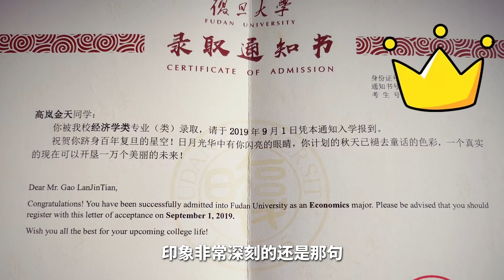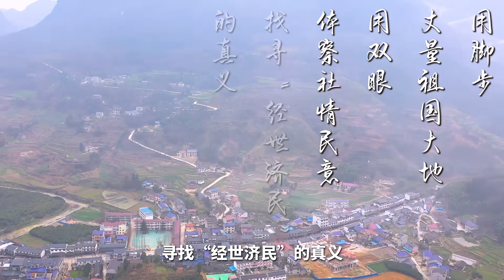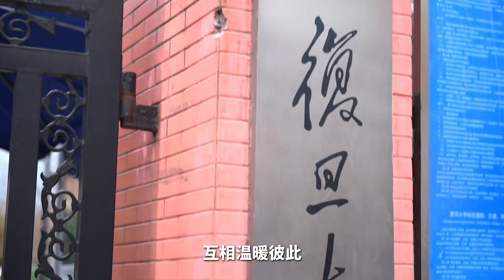经生经世，闪耀前行 经济学院2023届毕业纪念短片 - FDU 复旦人